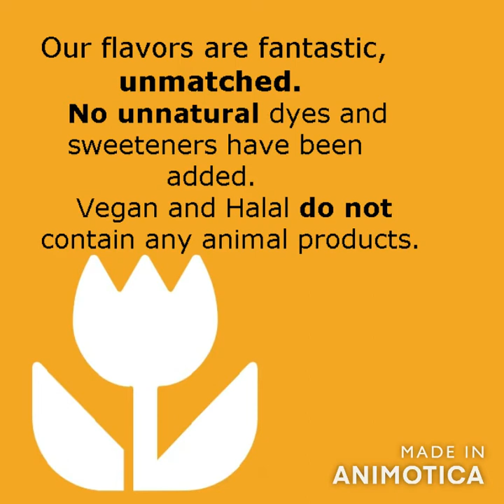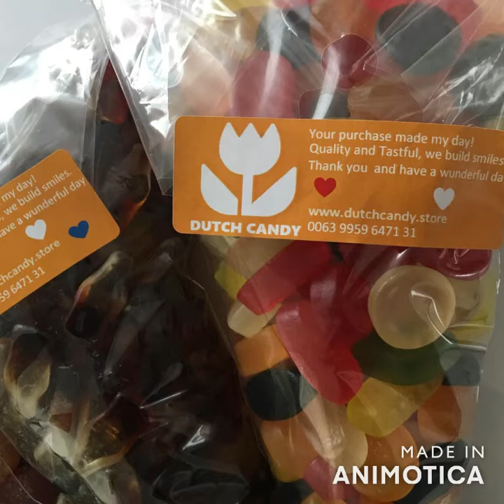Candy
Delicious types of Candy